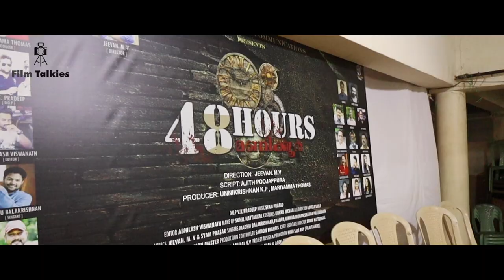48 Hours Malayalam Movie Pooja Highlights | Lukman | Rahul Madhav | Soumya Menon | Neha Saxena